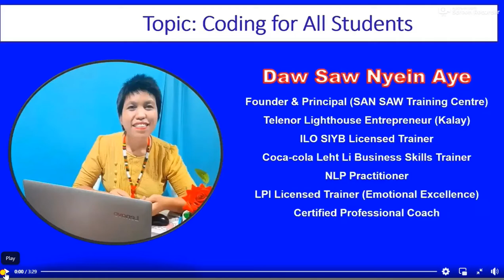SAN SAW Online Coding Class (Feedback by Mon Myat Thu)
SAN SAW Online Coding Class